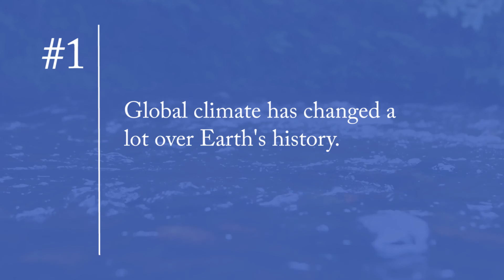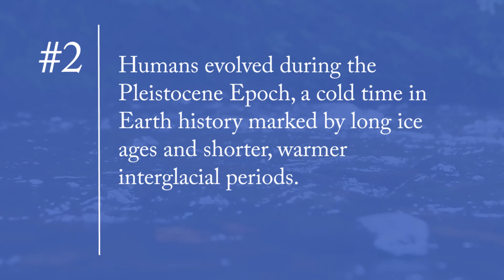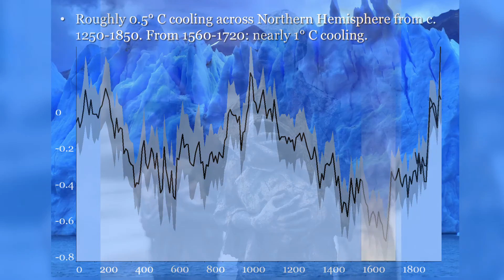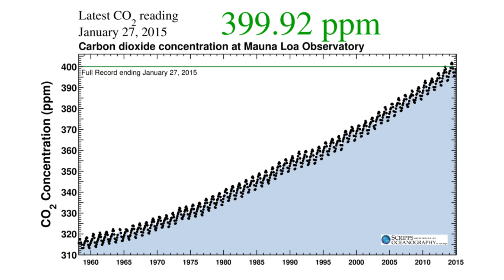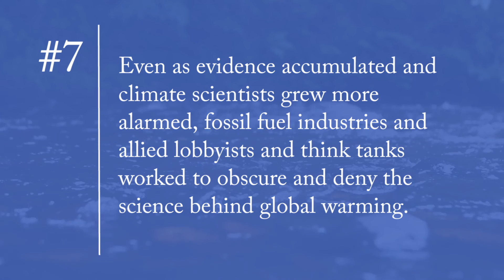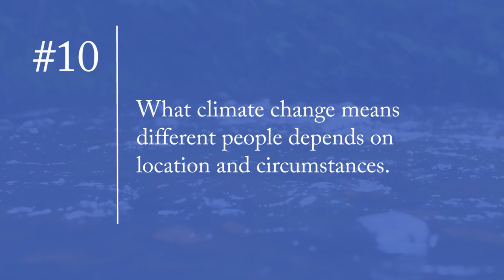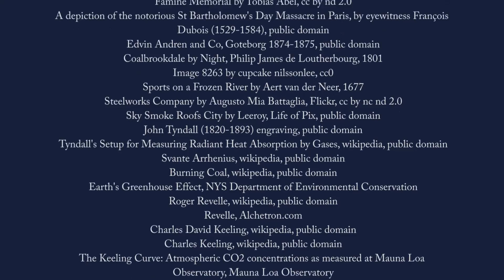Top Ten Origins: Climate Change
There is perhaps no greater challenge facing humanity (and all species on the planet) than climate change. This video explores the top ten most important things you should know about it.

(This video is an adaptation of text written by Professor Sam White, Department of History at The Ohio State University. Narration by Patrick Potyondy, PhD. Production and editing by the Goldberg Center for Excellence in Teaching at Ohio State.)

"Origins: Current Events in Historical Perspective" connects history with today.